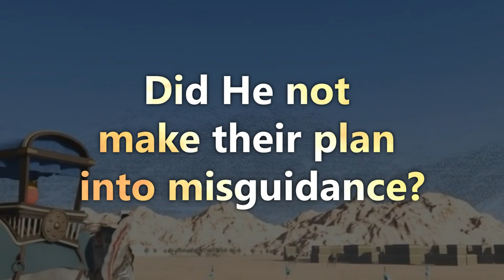Surah Al Fil | Quran Visualization | Muhammad Al Muqit